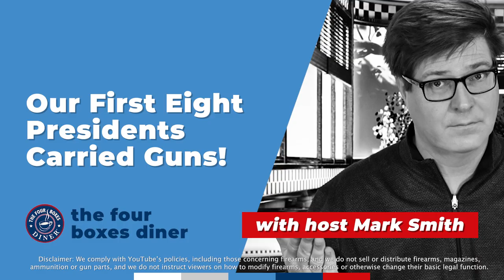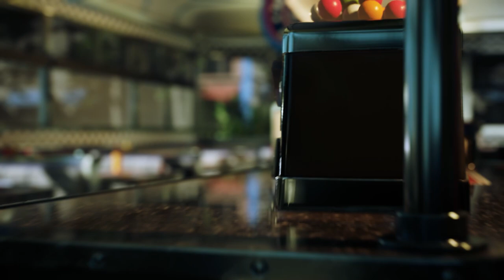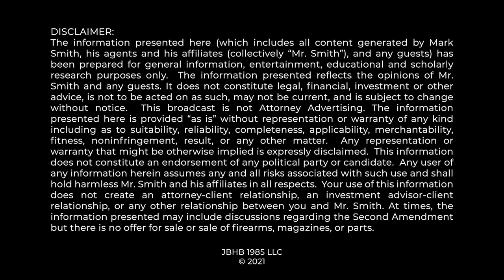Our First 8 Presidents CARRIED GUNS, and why this is Great News for Gun Owners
The hidden history that the anti-gunners refuse to acknowledge...

TIMESTAMPS
0:00 Intro
0:50 Why the Founder's Practices Matter Today
2:50 How the Founders Carried
6:39 Choice Before the Supreme Court
7:22 Wrap Up

The Four Boxes Diner serves up hot, fresh Second Amendment and gun rights news and analysis. Here you’ll find everything you need to understand and defend YOUR constitutional rights including your right to keep and bear arms. In just a few minutes each day, you’ll get the inside scoop from constitutional attorney Mark W. Smith, who is a member of the United States Supreme Court Bar, a New York Times bestselling author, a Presidential Scholar at the King’s College, a frequent Fox News guest, and the author of First They Came for the Gun Owners, The Official Handbook of the Vast Right Wing Conspiracy, and Duped: How the Anti-gun Lobby Exploits the Parkland School Shooting, and How Gun Owners Can Fight Back.

Your rights are in jeopardy today. To defend your liberty, you need to understand the “four boxes” of American liberty: the soap box, the ballot box, the jury box, and the ammunition box. We give you the information you need to do just that at the Four Boxes Diner, your source for Bill of Rights news and for identifying gun control efforts in the name of so-called gun safety.

SUMMARY
The Supreme Court is getting ready to hear a case called NYSRPA V. BRUEN/CORLETT.  The question before the Court is whether the Second Amendment guarantees the right to carry a firearm outside the home.

Well, the first 8 Presidents of the United States certainly thought so. Each of these men routinely carried guns in public.

In the Heller decision in 2008, the Supreme Court found that the Second Amendment protects the individual right to armed self-defense in the home.

In November of this year, the Supreme Court will hear argument in a case called Bruen that will decide whether we have a constitutional right to carry firearms for self defense OUTSIDE THE HOME.

One key question before the Court is whether the Second Amendment was understood by our Founding Fathers -the very men who debated and drafted this document and who actually lived under it - to guarantee the right to carry firearms in public.

 So why do the lived experiences of our Founding Fathers matter?    The Heller case teaches that, in determining the rights guaranteed by the Second Amendment, courts must consider the text of the amendment, history and tradition.  What the Founders understood the Second Amendment to mean is highly relevant to all three inquiries.

The first 8 Presidents of the United States-regularly carried firearms outside the home. That's right each one of them--George Washington, John Adams, Thomas Jefferson, James Madison, James Monroe, John Quincy Adams, Andrew Jackson and Martin Van Buren -all carried firearms outside the home.

To begin with, the Father of our Country, George Washington himself regularly used a gun for hunting, and advised his grandson to do the same.

John Adams was so fond of shooting that he would take his gun “to school”, and would go shooting and hunting after his studies.

Thomas Jefferson carried pistols for self-defense when travelling,  and HE EVEN DESIGNED a special wooden holster to hang on his saddle, from which they could “be handily taken in and out.”

Our fourth president, James Madison bragged that his aim was so good that he “rarely missed a shot at 100 yards.”

Our fifth President James Monroe, would travel to school with his “musket slung across his back.”  And as an adult, Monroe kept his pistols in his carriage when he travelled.

John Quincy Adams-son of John Adams-also loved to hunt and repeatedly wrote in his diary about how he “went out with the gun.”

Martin Ban Buren, our eighth President, was reported to carry two loaded pistols with him when he visited the Senate to ensure that discussion stayed civil and tempers checked.

Well, this debate is going to present with the Supreme Court with a choice when the Court decides the Bruen case. Either our first 8 Presidents were habitual criminals for carrying guns outside the home and in public OR the anti-gunner's argument that carrying guns in public was illegal during our country's Founding is simply wrong.

On this question, I’m going to put my money on the lived experiences of our  first 8 Presidents - George Washington, John Adams, Thomas Jefferson, James Madison – who actually drafted the Constitution – Andrew Jackson and Martin Van Buren.